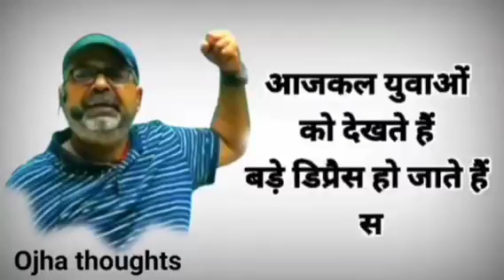Ojha sir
Hello friends,🙏🙏🙏
इस Video clips से हमारा उद्देश्य किसी व्यक्तिविशेष, समाज, विशेष समुदाय की भावनाओं को आहत करना या ठेस पहुंचाना नहीं है, यदि यह video clips आपको अच्छी लगती हैं तो आप अपनों के साथ शेयर भी कर सकते हैं
ojha, ojha sir status, ojha sir speech, ojha sir comedy.
avadh ojha sir ncert
ojha
ojha sir ojha sir motivation
ojha sir on khan sir ojha sir motivation statusojha sir geography
ojha sir motivational video ojha sir motivation short video
ojha sir motivation in hindi
ojha sir motivation love ojha sir motivation love
आझा सर
ojha sir strength ojha sir next ias,
next ias avadh ojha avadh ojha Most valuable lectures, Motivational Specch you IAS aspirants
Avadh Ojha sir motivation video Avadh Ojha sir motivational
vikas divyakirti motivational speech status, vikas divyakirti motivational video,
vikas divyakirti motivational status, vikas divyakirti motivational speech whatsapp status,